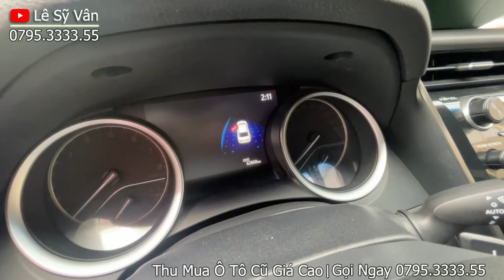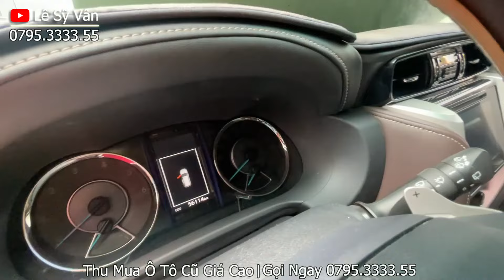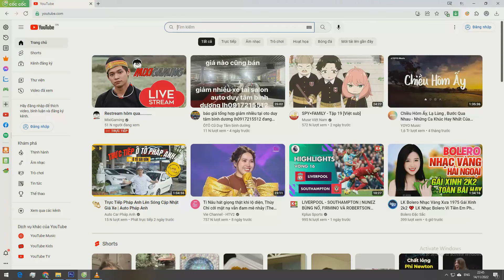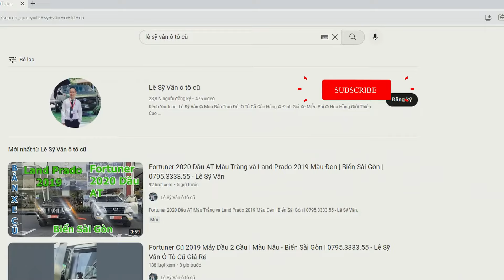Báo giá kho xe ô tô cũ mới nhất ngày 12/12 - Lê Sỹ Vân ô tô cũ - Toyota Phú Mỹ Hưng